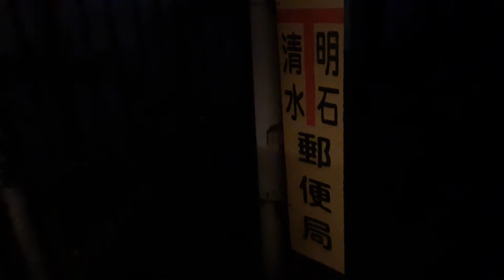2020年11月20日